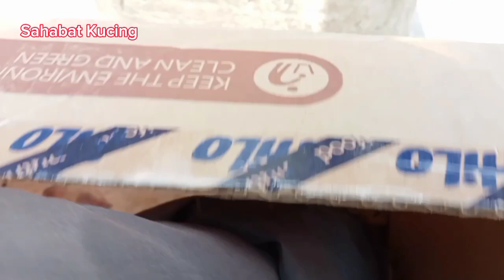Astaghfirullah Bayi Kucing Dibuang Tergeletak Tak Berdaya Sampai Sek4rat‼️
Haii Sahabat Kucing ...!!!

Semoga apa yang Sahabat Kucing lakukan selalu membawa Berkah untuk Kucing Kucing Jalanan ini sehingga bisa mengurangi rasa lapar, haus dan rasa sakit mereka.

OPEN DONASI BUAT KUBUTUHAN KUCING KUCING TERLANTAR :
Makanan Kucing, Obat-obatan Dan lain lain.
Bisa Hubungi Ad ..min Sahabat Kucing (Sahlan) :

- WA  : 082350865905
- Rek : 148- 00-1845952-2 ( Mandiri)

Edit by Kinemaster & CapCut
Sound by Kinemaster Asset